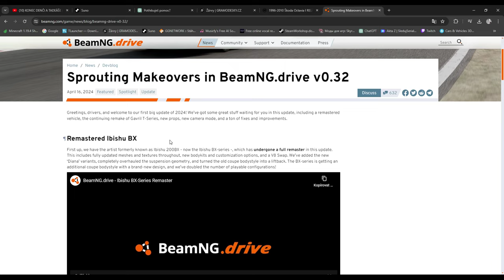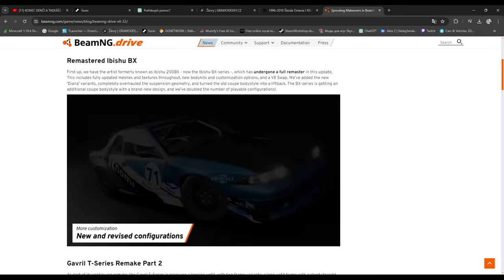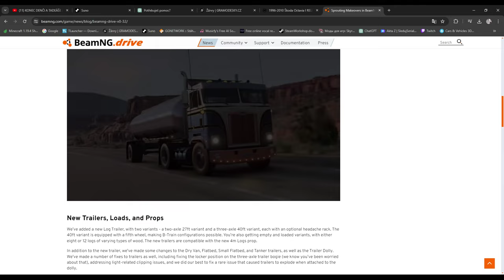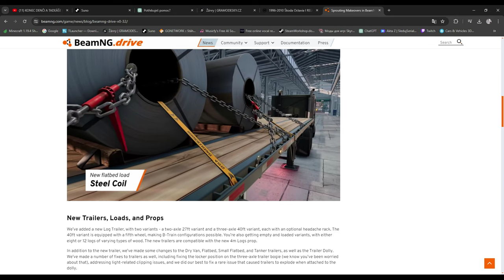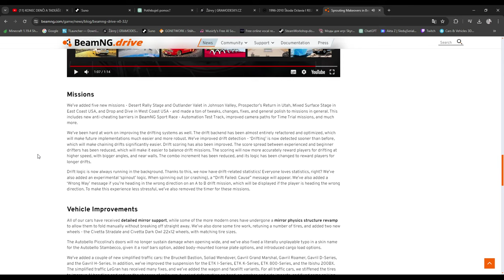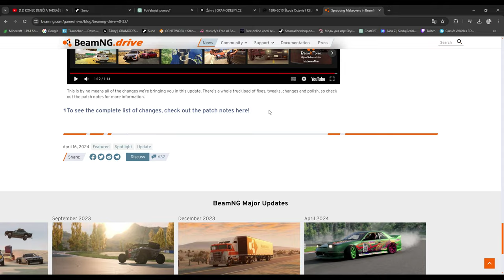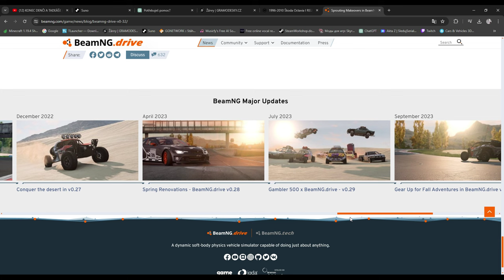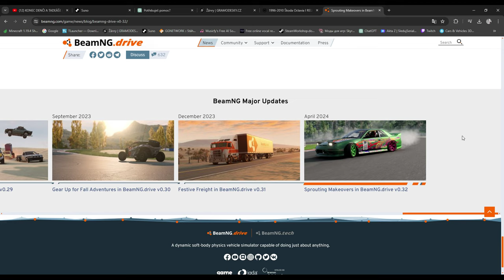beanmng drive new update i speak cz